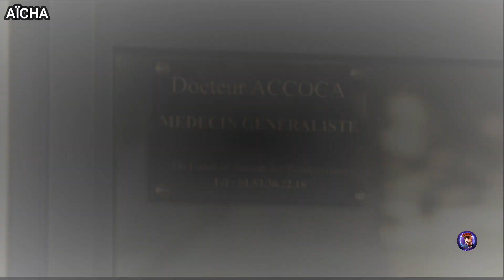AÏCHA.....Biyouna vs Isabelle ADJANI